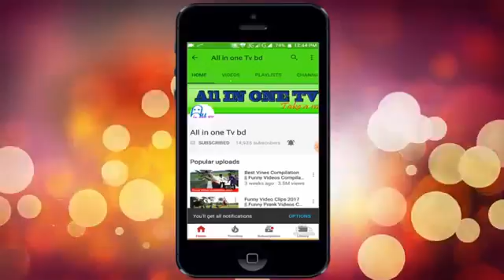very funy video